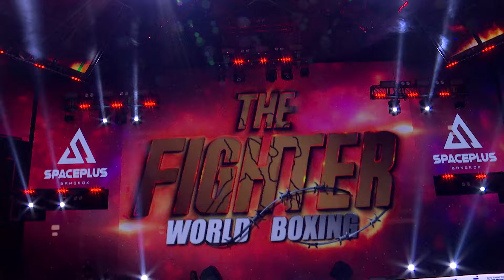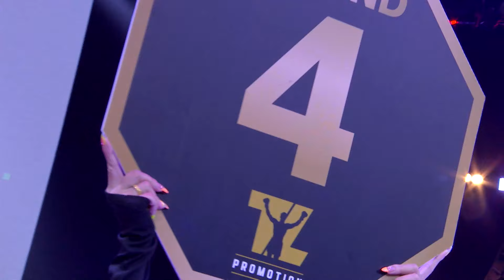"อานนท์ อยู่ปรางค์" ฟอร์มยังสวย เฉือน "ขั้นเทพ" ด้วยใบคะแนน l Arnon Yupang VS Taweechai Juntarasuk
ศึกอุ่นเครื่อง พิกัดน้ำหนัก 130 ปอนด์
วันเสาร์ที่ 6 สิงหาคม 2565 จัดขึ้นที่ Spaceplus Bangkok RCA
ผลการแข่งขัน 6 ยก อานนท์ อยู่ปราง ชนะคะแนน ขั้นเทพ ลูกหมากรถยนต์ 111

ฝากแฟนมวยกดติดตาม กด LIKE กด Share ให้กำลังใจนักชกไทยเพื่อก้าวไปสู่ระดับโลก